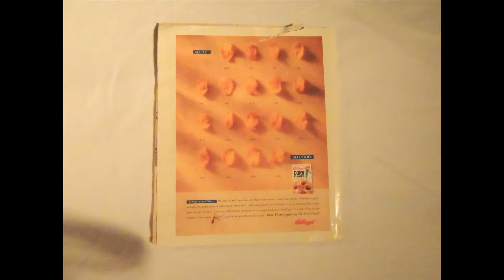Sports Illustrated Baseballs Greatest Teams of All time